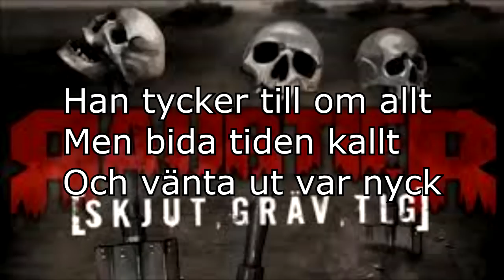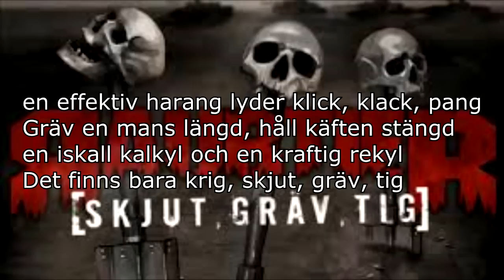Raubtier - skjut gräv tig lyrics